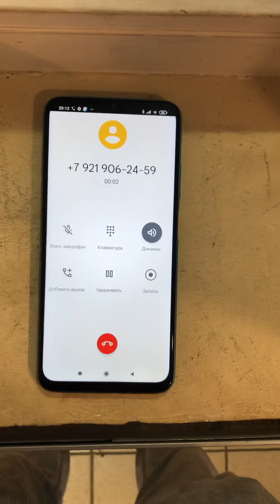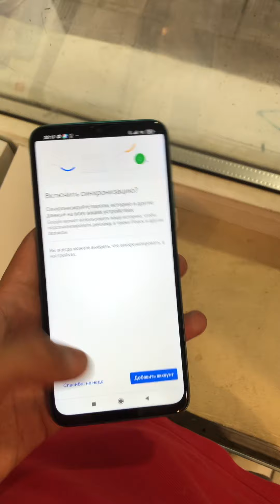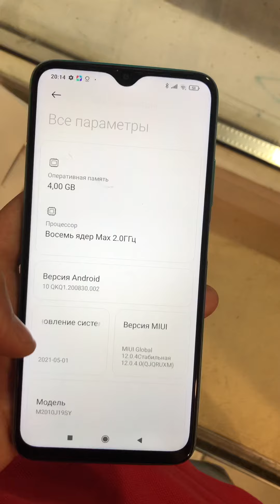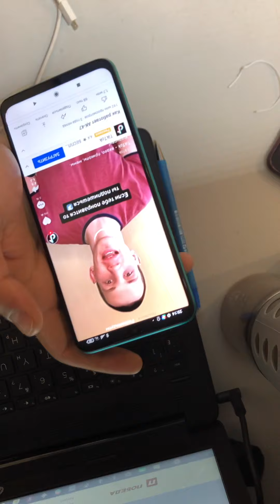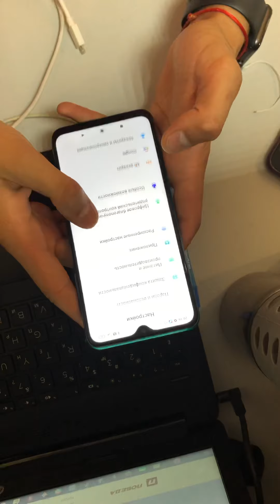23 июля 2021 г.